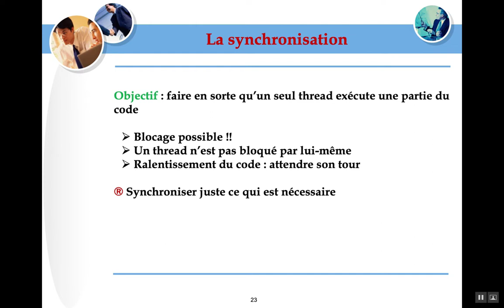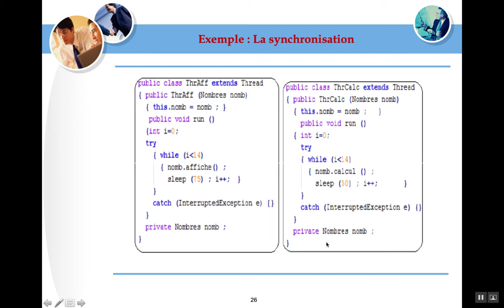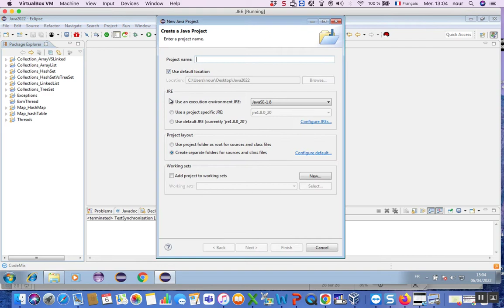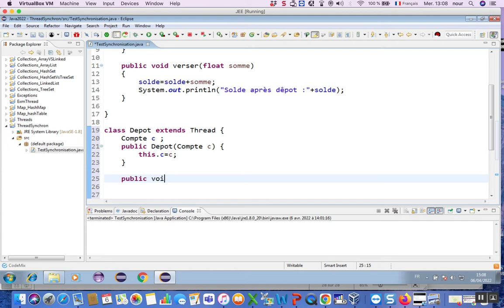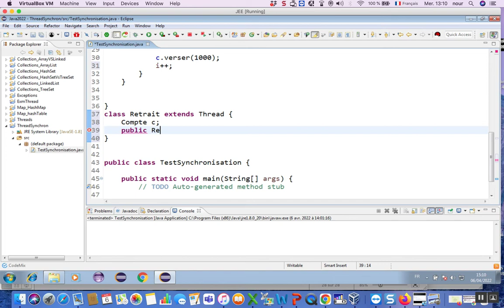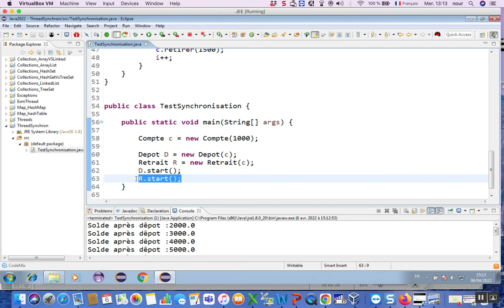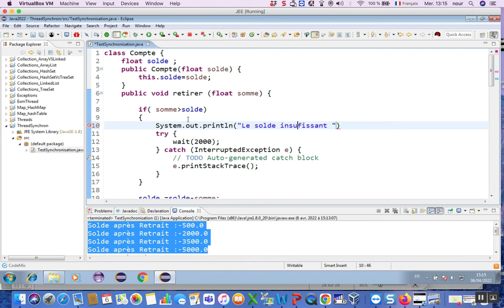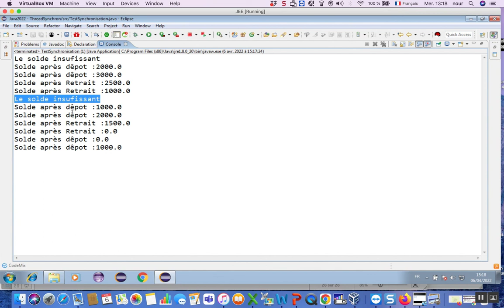Java 26 : Les Threads ( Synchronisation)